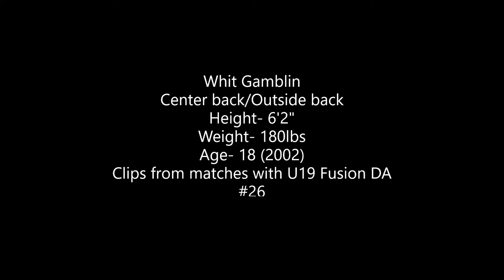Whit Gamblin Updated Highlight Video- 2020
Whit Gamblin
CB/FB
Height- 6'2"
Weight- 180lbs
Age- 18(2002)
Clips from matches with Fusion U19 DA